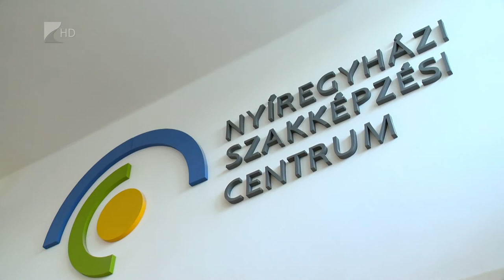Felújítások a Wesselényiben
Több mint 450 millió forintból újították fel a Nyíregyházi Szakképzési Centrum Wesselényi Miklós Technikum és Kollégium épületét Nyíregyházán. A cél az épületek energiahatékonyság-központú fejlesztése, a fűtési rendszer, a villamosenergia-igény átalakítása, és az akadálymentesítés volt.